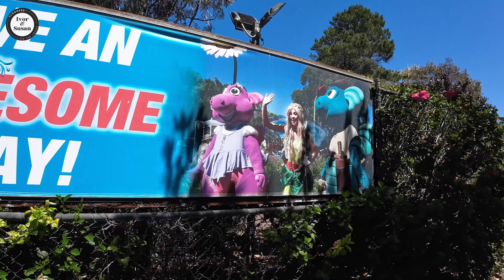BIBRA LAKE - More Than Just a Fun Park - Perth, Western Australia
In this video we walk around the suburb of Bibra Lake in Perth, Western Australia. This suburb offers more than just the fun park of Adventure World.

Bibra Lake is home to a beautiful lake (its namesake - Bibra Lake) and many parks. The variety of housing available will suit any lifestyle.

Bibra Lake also has a large commercial area and is close to all amenities.